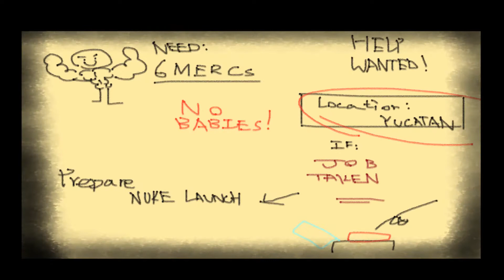Tf2 MvM: Peculiar Pandemonium Yucatan - (Intermediate) Deez Nuts (7 waves)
(Due to copy right claim the sound has been muted from 17:17 - 19:10
apologise for the inconvenience)

Mission maker: CreatorForce & colonel

Mission overview: Features a lot of unique models for robots (like plenty of troll faces) and gimmicks for each wave as well as cutscenes and music. There are also Moyai statues and troll faces around the map.
Additionally there are also weapon changes (unfortunately I was unaware of this while recording) and an extra losing condition (where on certain waves if all players are dead or time runs out you automatically lose the wave). Also to view the weapon changes while ingame type !missioninfo in chat

Timestamps
0:00 wave 1 (wave 0)
1:03 wave 2 setup
2:18 wave 2 (wave 13/37)
6:11 wave 3 setup
6:55 wave 3 (wave 19/87)
10:06 wave 4 setup
10:41 wave 4 (wave 420)
15:02 wave 5 setup
15:30 wave 5 (wave 6/9)
16:50 wave 6 setup
17:12 wave 6 (wave 420/69)
19:36 wave 7 setup
20:30 wave 7
23:23 Mission complete

Mission feedback:
Overall I think this is one of the best meme mission in the event and is also a great mission for introducing players to the campaign especially with the use of cutscenes, music and models.
(Good):
1.) I liked the use of cutscenes and sounds during wave 1 and wave 7 as they were a great way of introducing players to the event, the story of the mission and making the mission more cinematic. Also it was cool how the cutscene was used for wave 2 to introduce the boss.
2.) I liked how each wave had it's own gimmick (that were fun to play) and theme which made each wave stand out from each other and unique. The sound and music used for each wave also added to that experience and made the wave feel enjoyable to play (or watch the cutscene).
3.) The extra details around the map (moyai statue, troll faces, etc) are a nice touch to the mission especially in wave 6 as it was pretty cool how the screen flashes for a bit before revealing a lot of troll faces around the map to make the wave more intense particularly with the "troll busters" appearing.

(Bad):
1.) Wave 2 while it is cool to fit as many smash character names as you can alongside the fact they are easy to destroy. It kind of feels like the wave is dragged out by the high number of bots players have to go kill before they can get to the boss. I feel like maybe reducing it to 69 (funny number) or somewhere around that would help make it feel less dragged out and with pacing. Also funny sentry buster detonating while cutscene is happening probably not much that can be done about that but yeah.
2.) Wave 6 Personally I think the tank spawning at hatch right after the team gets wiped by the troll boss might be a bit much for some teams to handle. I think maybe adding some visual indication of something big about to happen around hatch and then the tank spawning to give players some time to react. Although I can see it been destroyed pretty easily on the second run once teams are more aware of the tank spawning and I have seen meme missions at times have players needing to react in time or else they lose.

Script for the cutscene at the final wave:
Connection terminated.
I'm sorry to interrupt you, Trollface, if you still even remember that name, but I'm afraid you've been misinformed. You are not here to receive a gift, nor have you been called here by the individual you assume, although, you have indeed been called. You have all been called here, into a tour of maps and missions, misdirection and misfortune. An event with no prize. You don't even realize that you are trapped. Your lust for memes has driven you in endless circles, chasing the cries of redditors always seeming so near, and somehow out of reach, but you will never find them. None of you will. This is where your story ends.

And to you, my brave Red Team, who somehow found this mission not intended for you, although there was a way out planned for you, I have a feeling that's not what you want. I have a feeling that you want a medal. I am remaining as well. I am nearby. This place will not be remembered, and the memes that started this can finally begin to fade away. As the agony of every meme should.
And to you shitty memes trapped in the corridors, be still and give up your spirits. They don't belong to you. For most of you, I believe there is peace waiting for you after the smoke clears. Although, for one of you, the darkest pit of Hell has opened to swallow you whole, so don't keep the devil waiting, Trollge.

Trollface, if you can hear me, I knew you would return. It's in your nature to help other memes.  I'm sorry that on that day, the day you were turned into a shitty meme, no one was there to help you the way you helped others to be great memes, and then, what became of you. I should have known you wouldn't be content to be irrelevant. I couldn't save you then, so let me save you now. It's time to rest - for you, and for those you have carried in your arms.
This ends for all of us.
End communication.